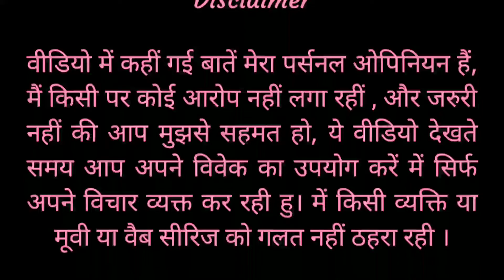Liger Trailer Review by mast filmi review | Vijay Deverakonda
Liger Trailer Review by mast filmi review. Liger Movie Featuring Vijay Deverakonda & Ananya Panday is set for release in Theatres on 25th August.